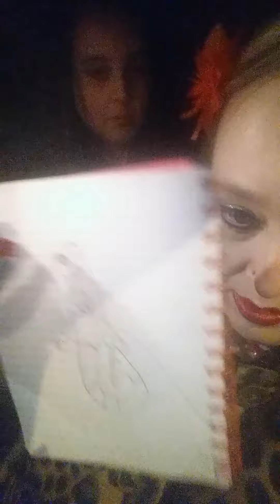Being silly and going to sing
loving life